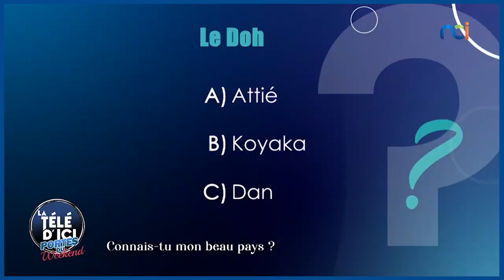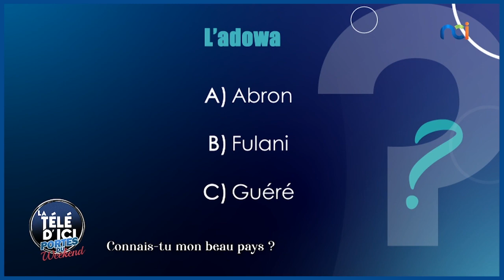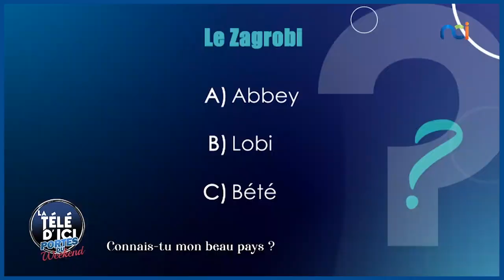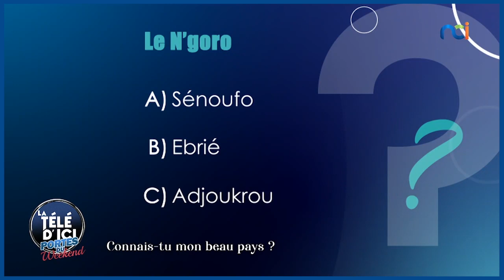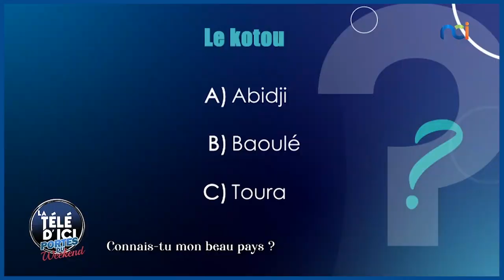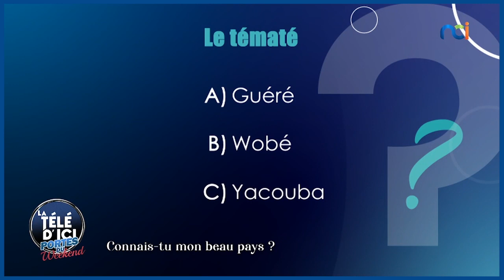Connais-tu mon beau pays ? avec Ariel sheney, Mula, Gbane Mandjalia et Obam's